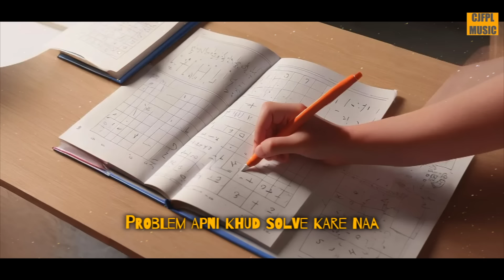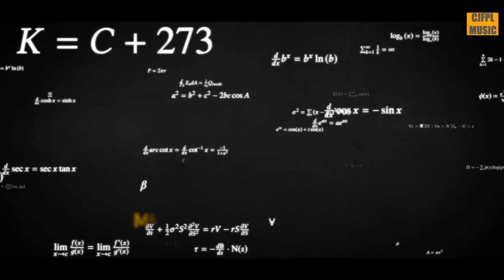MERE BOARD FINNISH | ARCHANAA B SEHGAL | RAJAT ARORA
Partyyyyyyyyy Onnnnnnnnn. MERE BOARD FINNISH. 🎊🎉💖💝💘💓💃🕺For all the students who have been through the extensive turmoil of the board exam, its Grand Party time from your own Archanaa B Sehgal in the funky voice of Rajat Arora. Enjoy the song as it is  rolled out for you. Happy HOLIDAYS 🌹🌹🌹🌹

Enjoy the full song on our youtube channel @awaaz-e-archana. Find the link in our Insta-bio.

Lyrics, Concept, Composition & Direction : Archanaa B Sehgal
Vocals : Rajat Arora (@therajataroramusic)
Music Arranged : Tren D
Music Mixing and Mastering: Avisko
Audio Recording Studio - JAP Studio, Chandigarh
Creatives and Video Editing - Edgevik
Producer : Deeppak Sehgal for Chari Ji Films Private Limited

Download/Listen  - MERE BOARD FINNISH  by Rajat Arora

♪ Amazon Music
Also available on Facebook and Instagram audio reels